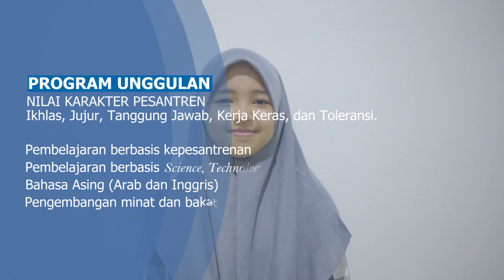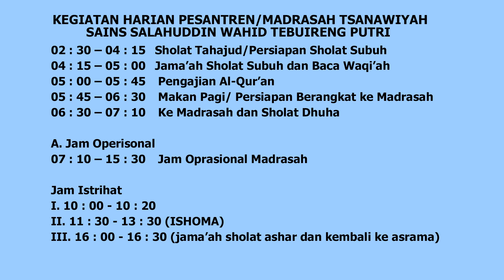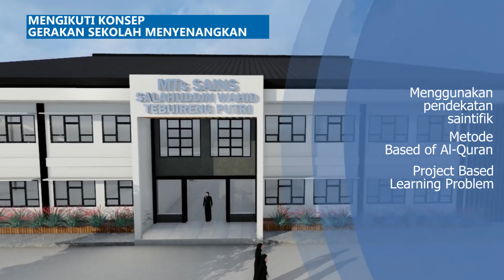Profile MTs. Sains Salahuddin Wahid Tebuireng Putri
Pesantren Tebuireng didirikan pada tahun 1899 oleh Hadratussyaikh KH. M. Hasyim Asy’ari // berupaya terus meningkatkan dan mengembangkan lembaga pendidikan/ dalam rangka ikut serta mencerdaskan anak bangsa/ untuk menjawab dan mempersiapkan tantangan di era globlaliasasi pada abad 21. Maka, di era kepengasuhan Dr. Ir. KH. Salahuddin Wahid atau Gus Sholah/ Tebuireng telah berkembang dan memiliki varian unit pendidikan yang semakin lengkap. Yang terbaru, pada tahun ajaran 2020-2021 Pesantren Tebuireng/ akan mendirikan unit pendidikan baru, yaitu Madrasah Tsanawiyah Tebuireng Putri di Kesamben Jombang/ yang fokus pada pendidikan sains Al Quran.
Unit baru ini akan dibangun di tanah seluas 6,5 hektar di Jl  Kesamben – Sumobito Dsn. Ngembul Ds. Kesamben Kec. Kesamben Kab. Jombang. MTs Sains Tebuireng Putri Kesamben memiliki:

V I S I

Menghasilkan generasi berakhlak mulia , berilmu dan berjiwa  pemimpin

M I S I

1. Menumbuhkan nilai-nilai karakter Pesantren Tebuireng, serta kecintaan  pada  agama,  tanah air dan bangsa.
2. Melaksanakan sistem manajemen madrasah sebagai sekolah standar nasional.
3. Melaksanakan pembelajaran dengan pendekatan saintifik untuk menumbuhkan budaya membaca, meneliti dan menulis
4. Mewujudkan pembelajaran yang aktif, inovatif, kreatif , kritis, komunikatif, kolaboratif dan menyenangkan dalam menanamkan minat pada sains dan teknologi.
5. Mengantarkan  Peserta Didik untuk menempuh jenjang pendidikan yang lebih tinggi.

Tujuan

1. Mewujudkan madrasah standar nasional.
2. Meningkatkan keimanan dan ketaqwaan santri melalui penanaman nilai-nilai karakter Pesantren Tebuireng
3. Menumbuhkan  minat santri pada bidang sains dan teknologi
4. Meningkatkan kemampuan berbahasa arab dan Inggris secara aktif.
5. Meningkatkan ketrampilan santri dalam menerapkan pendekatan saintifik di bidang sains dalam kehidupan sehari-hari.

Target Profil Lulusan

1. Berakhlaq mulia dengan meng implementasikan nilai-nilai karakter Pesantren Tebuireng dalam kehidupan sehari-hari.
2. Aktif  berbahasa Arab dan Inggris
3. MAMPU berpikir SECARA ILMIAH.Mampu menerapkan pendekatan saintifik dalam praktik (memecahkan masalah) kehidupan sehari-hari.
4. Mampu bersaing di tingkat nasional maupun internasional

Program Unggulan

1. Nilai karakter pesantren
2. Pembelajaran berbasis STEAM (Science, Technology, Engineering, Art, Mathematic); TEKS DAN LAPANGAN : SainS ; Rekayasa ; seni dan desain.
3. Pembelajaran Berbasis Pesantren, Aswaja dan Kitab Kuning
4. Bahasa Asing
5. Peminatan ( teknologi tepat guna dan penelitian sains sederhana )